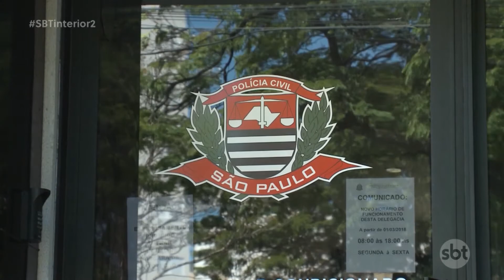Polícia Civil tenta prender mais integrantes de quadrilha que aplica golpe pela internet